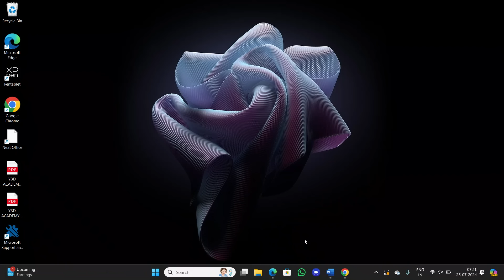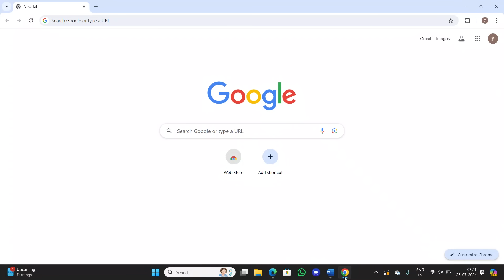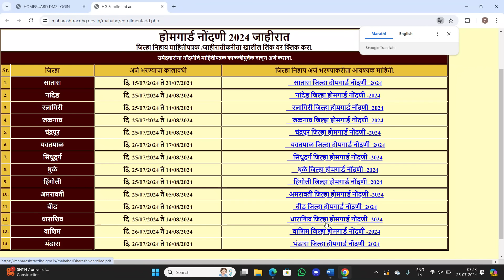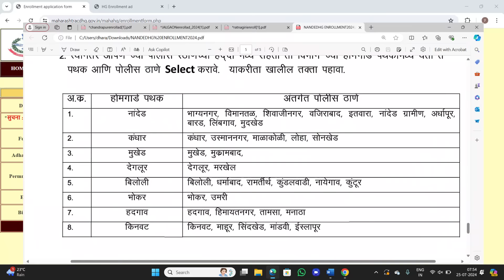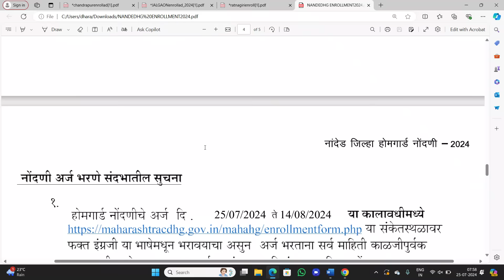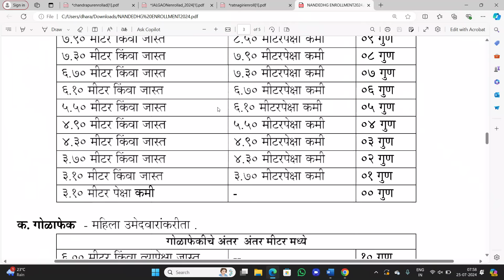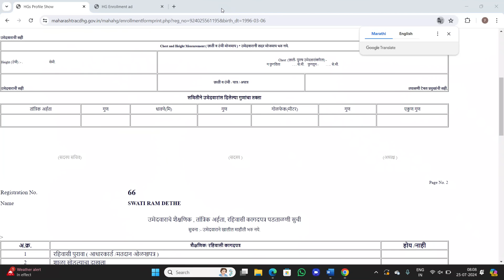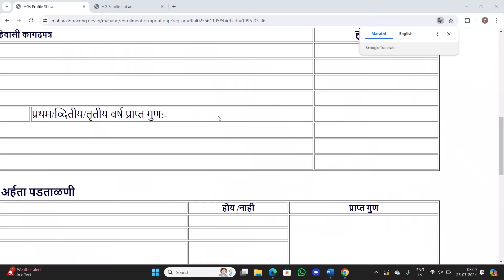होमगार्ड फॉर्म कसा भरावा | home guard bharti 2024 maharashtra online apply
Home Guard Bharti Maharashtra 2024 Form Fill Up Process Important Point Coverd in Video

Important Point Coverd
Maharashtra Home Guard Bharti 2024 Form kaise bhare
Maharashtra Home Guard Bharti 2024 Form fill up process

होम गार्ड भरती फॉर्म कसा भरावा पहा | Maharashtra Home Guard Bharti 2024 Form Kasa Bharava

About Video - महाराष्ट्रात होमगार्ड भरतीसाठी ऑनलाईन अर्ज सुरू झालेले आहेत. हे अर्ज सध्या सातारा जिल्ह्यामध्ये चालू आहेत. तर होमगार्ड भरती चा फार्म घरबसल्या कशा पद्धतीने भरायचा याची संपूर्ण माहिती व्हिडिओमध्ये दिलेली आहे.

home guard bharti 2024 maharashtra online form kaise bhare
home guard bharti 2023 maharashtra online form
home guard bharti 2023 maharashtra online form kaise bhare
home guard bharti 2024 maharashtra online apply

home guard bharti 2024 form kaise bhare
home guard form kaise bhare
home guard bharti
home guard kay hota hai
home guard bharti 2024 documents
home guard bharti form kaise bhare
home guard bharti form apply
home guard bharti 2024 form
maharashtra home guard bharti 2024